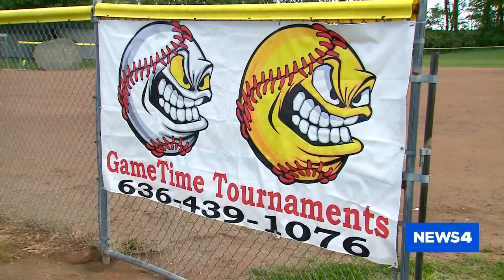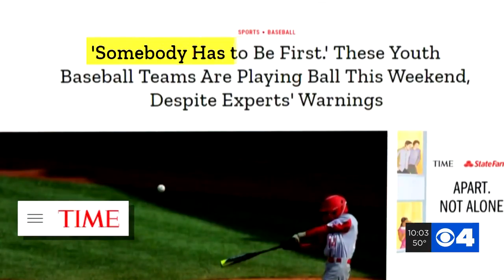Play Ball: St. Charles County baseball tournament will play this weekend despite mixed feelings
One event organizer in St. Charles County realizes many parents are split on whether or not their children should be playing baseball during this time. Like, how do you play baseball and social distance?